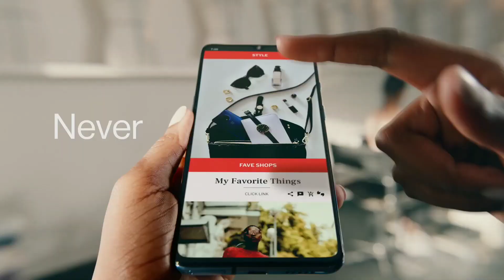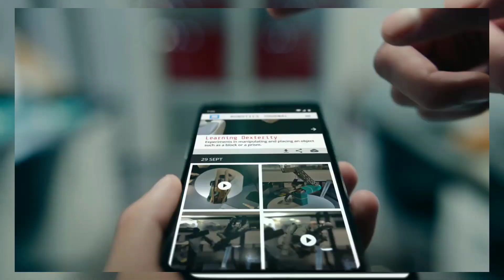OnePlus 8T And 8TPro Full Detailed Specifications And Information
OnePlus 8T ,OnePlus 8T Design, OnePlus 8TPro Pubg Test, OnePlus 8T Vs Oneplusnord, OnePlus 8TPro Vs Iphone11 MaxPro, OnePlus 8TDurability Test ,OnePlus 8T 65Watt fast Charging Support ,New Smartphone with 65 Watt fast charger ,8T OnePlus, 8TPro OnePlus , 8T Pro, OnePlus 8Series Full Specifications, OnePlus 8Series Secure Folder, OnePlus 8Series 5g Smartphone , OnePlus 8Series 5Gprice, OnePlus 8Series Service Center,OnePlus 8 Series Launching Price in India , OnePlus 8T price And OnePlus 8Tpro Price
OnePlus 8TCamera, Oneplus 8TproCamera ,Best Smartphone of Oneplus, Upcoming Smartphone Of Oneplus, Best 5G Smartphone ,Best Smartphone Under 50000

Note-: The picture are shows in this video does not belongs to me they belongs to a honourable person of company.

Toh kaisi lgi apko ye video Telll me in the Comment box Thanks For Watching This Video Like Share And Subscribe As Much As You Can And Hit The Bell Icon For Our upcoming Videos